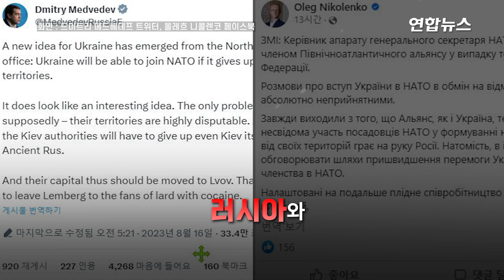"우크라, 영토 포기하면 가입 가능" 나토 고위 인사 발언 파문 / 연합뉴스 (Yonhapnews)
"우크라, 영토 포기하면 가입 가능" 나토 고위 인사 발언 파문

    (서울=연합뉴스) 북대서양조약기구(NATO·나토) 고위 인사가 우크라이나의 영토 일부 포기 이후 나토 가입 방안을 제시하면서 우크라이나의 격분을 샀습니다.

    15일(현지시간) 영국 TV 방송 '스카이 뉴스' 등에 따르면 옌스 스톨텐베르그 나토 사무총장의 비서실장 스티안 옌센은 이날 노르웨이 일간 'VG'와의 인터뷰에서 "우크라이나가 (점령지) 영토를 포기하고 대신 나토 회원국 지위를 얻는 것이 (우크라이나전 종전을 위한) 한 해결 방안이 될 수 있다고 본다"고 말했는데요.

    러시아가 그동안 종전 협상의 전제 조건으로 내세워 온 우크라이나 내 점령지(도네츠크, 루한스크, 자포리자, 헤르손 등 4개 지역)의 러시아 영토 인정 요구를 들어주고, 대신 우크라이나의 나토 가입에 대한 동의를 러시아로부터 받아내면서 종전을 성사하자는 제안이었습니다.

    옌센 실장은 "이 방안이 우크라이나 분쟁을 끝낼 수 있다"면서 "그렇게 돼야 한다는 것은 아니지만 그것이 가능한 해결책일 수 있다는 것"이라고 설명했는데요.

    이런 언급은 즉각 우크라이나와 러시아 양쪽에서 격한 반응을 불러일으켰습니다.

    제작: 왕지웅·박종혁

    영상: 로이터·스카이뉴스·노르웨이 대서양 위원회 유튜브·올레흐 니콜렌코 페이스북·드미트리 메드베데프 트위터·Empty Cosmos 트위터·vinm300 트위터